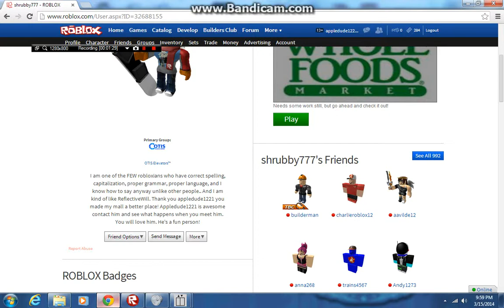Otis Series 4 elevator at TV tower in downtown elevationville